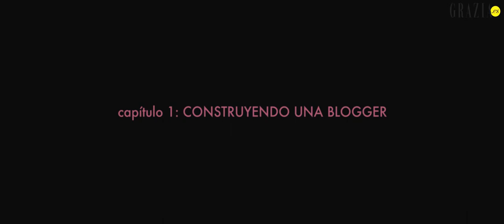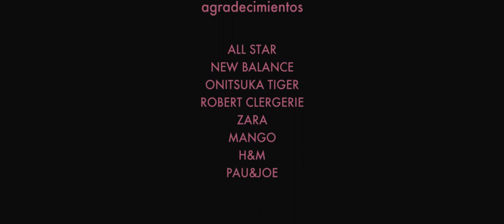De crítica literaria a bloguera de moda - Bloguera en construcción (capítulo 1)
Grazia se estrena en el formato de ficción con una historia que aúna la comedia y la pasión por la moda. Con un guión protagonizado y escrito por Leticia Dolera, te presentamos el primer capítulo de la web serie.

"Me llamo Natalia, tengo 28 años y soy licenciada en Filología Hispánica y Traducción e Interpretación. Al terminar los masters creía que me comería el mundo, escribiría un libro y me darían el Premio Planeta. Todavía no lo he escrito, pero sí lo hago sobre libros de otros en Grazia.
Es un trabajo que me gusta, y además me permite tener un horario muy flexible..."